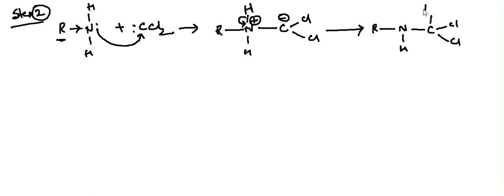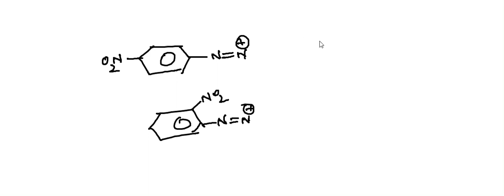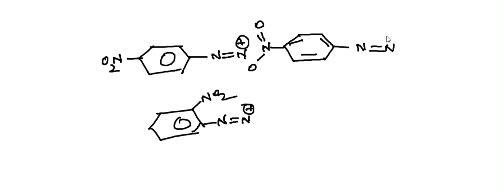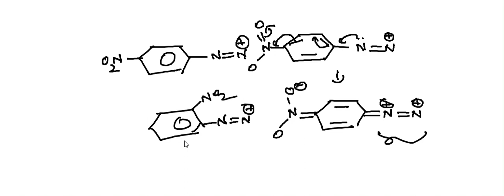General reaction of amines L2